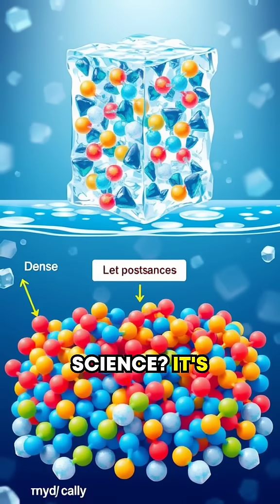Why Ice Floats: The Science of H2O!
Did you know ice defies the rules of physics? Discover the science behind floating ice and its crucial role in life on Earth! 🧊✨
The scientific feed
Unbelievable facts
interesting facts
Knowledge Seekers
Science Lovers
Nature Facts
Science experiment
science facts you didn't know
biological information
scientific facts in english
interesting facts about the world
interesting facts about science
interesting facts about life
Science Wonders
Scientific Myths
Scientific Research
Discover the Unknown
Learn with Science